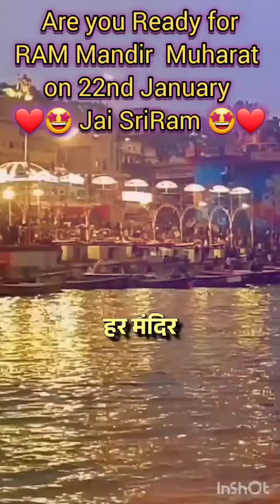Ayodhya Ramji Mandir Ayodhya haasinicreatives jai SriRam